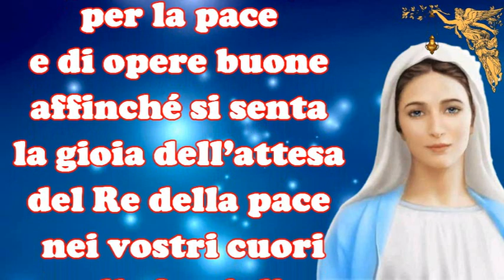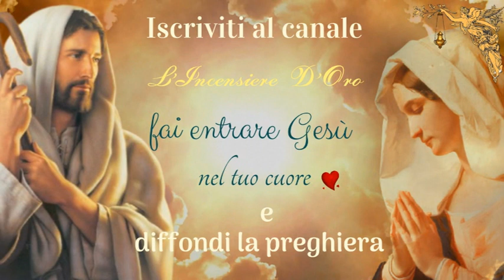🔴Medjugorje. Messaggio del 25 Novembre 2023 alla veggente Marija🙏🙏🙏💖